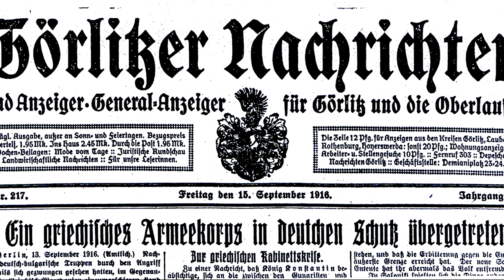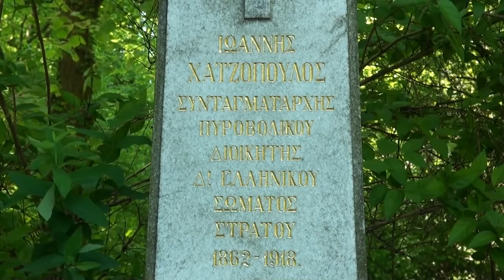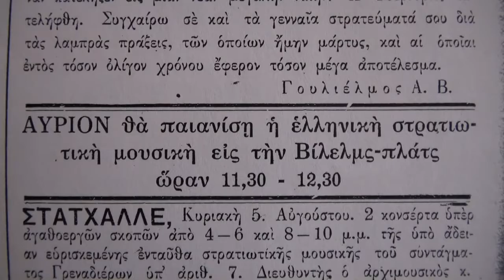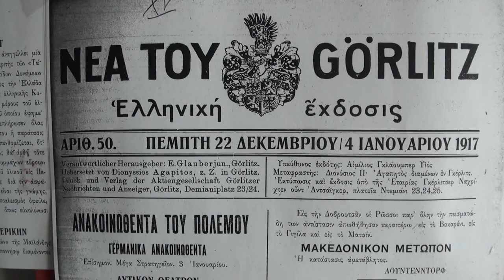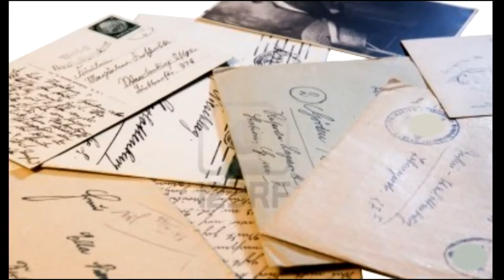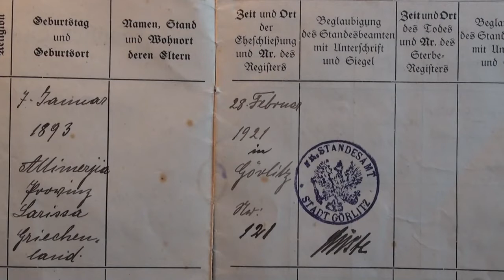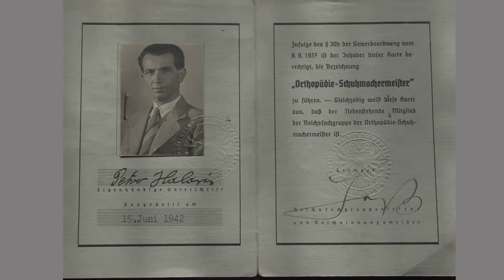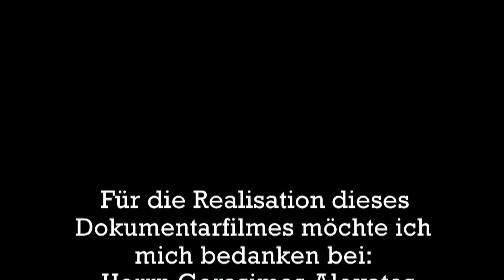Die Griechen in Görlitz/ Eine Spurensuche Teil 2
Die Geschichte eines griechischen Armee-Corps.